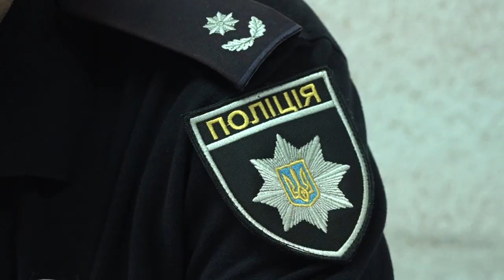Домашнє насильство. Захищати себе не соромно! Історії жінок. | Жіноче ток-шоу 3G+M | телеканал Вітер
Чи замислювалися ви коли-небудь, чому чимало жінок відчувають себе самотніми у власних родинах? Чому не відчувають себе коханими та щасливими? Домашнє насилля розпочинається з дрібниць. Тисячі жінок потерпають від рукоприкладства і булінгу. Багато з них терпляче сподіваються, що чоловік зміниться і все мине. Але цього не стається. При цьому багато жінок упевнені, що поліція, соціальні служби, адвокати їм не допоможуть. Правдиві історії тих, хто жив із тираном багато років, і знайшли у собі сили змінити життя та пішли від нього. Не пропустіть. Цієї суботи о 10:30 та о 19:30 на телеканалі "Вітер".

Олена Жеребенко – адвокат;
Інга Дуднік – виконавча директорка ГО «Територія успіху»;
Анна Іващенко – провідний психолог відділу соціальної роботи Кропивницького міського центру соціальних служб для сім’ї, дітей та молоді.

Дивіться щотижня у суботу о 10:30 та 19:30 жіноче ток-шоу "3G+M" на телеканалі «Вітер».